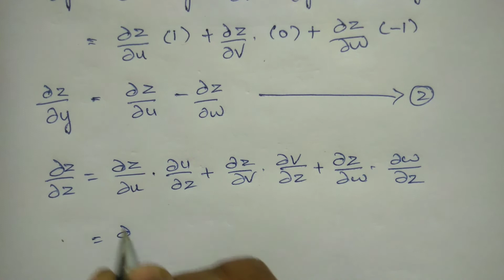Implicit Functions || #6 || Problem || Partial Differentiation || In Tamil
How to find the nth derivative of e^a x cos ^2 x sin x in Tamil | #11

If y= acos(log x) + bsin(log x) Prove that x^2 yn+2 + (2n+1)xyn+1 + (n^2 + 1) yn =0|| Leibnitz Theorem problems||In Tamil #18

If y= e^msin-1x, prove that (1-x^2)yn+2 -(2n+1)xyn+1 -(m^2 + n^2)yn =0. Hence find yn for x=0 || Leibnitz Theorem problems|| #24